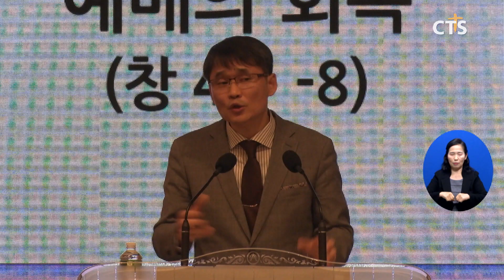미스바 회개운동(뉴욕, 강희수) l CTS뉴스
뉴욕지구한인교회협의회가 주최하는 미스바 회개운동 집회가 나흘간의 일정으로 뉴욕 퀸즈한인교회에서 개최됐습니다.

‘오직 성령의 회복’을 주제로 열린 첫 날 집회에서 회개기도를 인도한 뉴욕교협 회장 김희복 목사는 “미스바 회개운동은 하나님께서 영광을 받으시고 이스라엘이 살았듯이 교회가 다시 한 번 거듭나면 뉴욕이 살 줄 믿는다”고 강조했습니다.

주강사로 나선 LA 주안에교회 최혁 목사는 “예배는 주일 한 시간으로 결정되는 것이 아니라 이미 삶의 현장에서 시작된다며 항상 하나님의 말씀에 순종하고 반응하여 하나님이 기뻐하시는 삶을 살자”고 전했습니다.